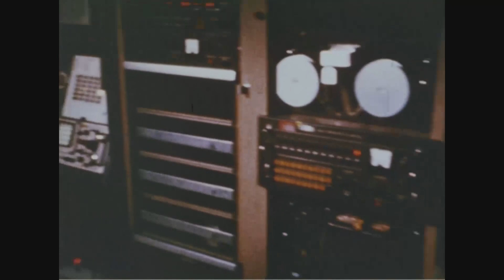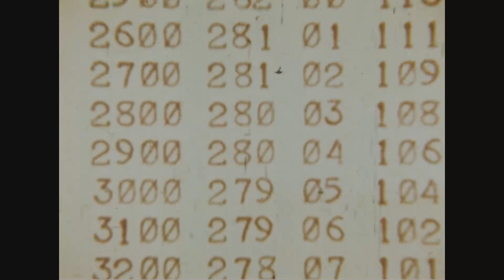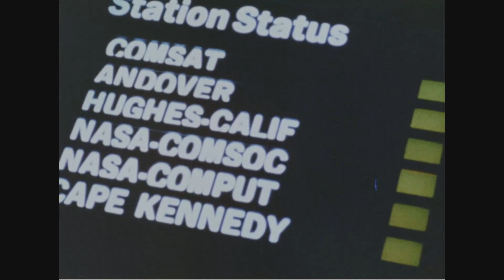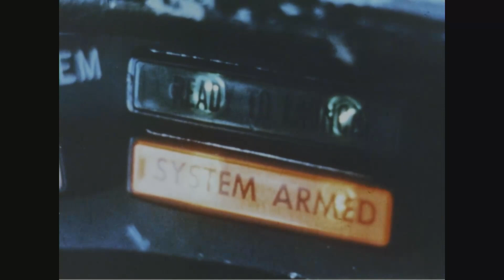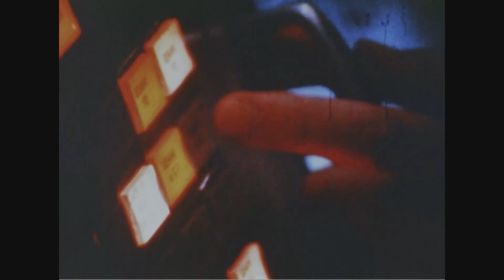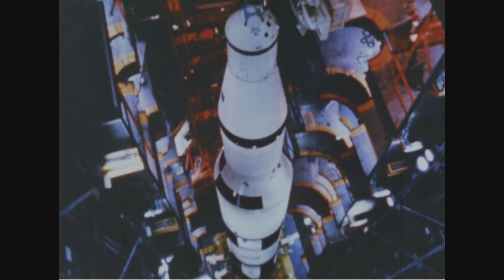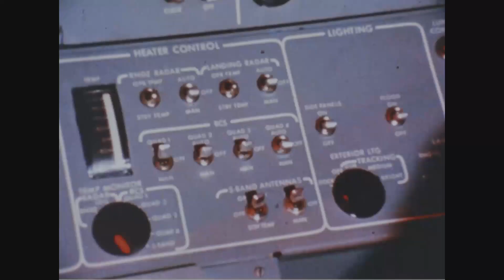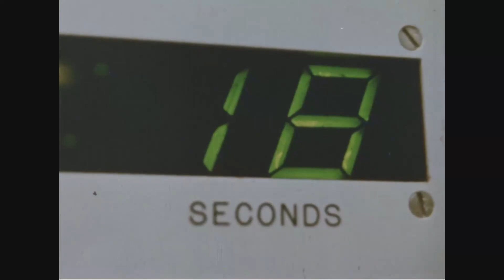Space Documentary - America's First 10 Years In Space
This film provides a 10-year history of National Aeronautics and Space Administration's (NASA) role in the exploration of space. It describes major accomplishments in aeronautics, atmospheric research, the use of scientific and applications satellites, studies of the moon and planets, and manned space flight.